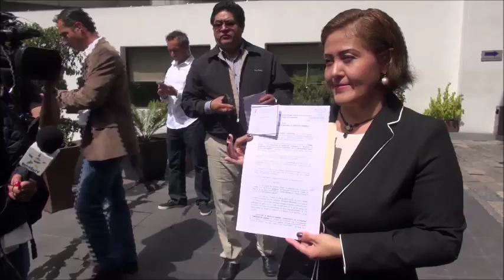Eva Cadena denuncia violencia a sus derechos humanos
Eva Cadena la diputada veracruzana que fue captada en video presuntamente recibiendo dinero para Andrés Manuel López Obrador, presentó una queja ante la Comisión Nacional  de los Derechos Humananos